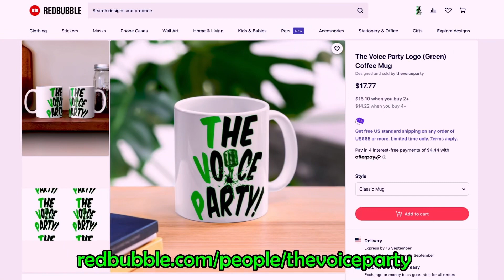AMERICANS ARE DONE TIPPING💀❌